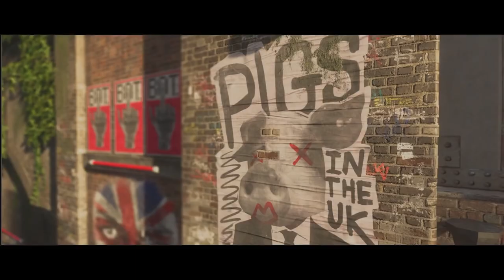Watch Dogs Legion 30 Minutes of Exclusive Gameplay (2020 4K 60FPS)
Watch Dogs: Legion is an upcoming action-adventure game, developed by Ubisoft Toronto and published by Ubisoft. It is the third instalment in the Watch Dogs series, and the sequel to Watch Dogs 2. The game is set within an open world, a fictionalised representation of London, and will feature the ability to control multiple characters that can be recruited across the game's setting and who can be permanently lost during the course of a playthrough providing a more dynamic influence on the game's narrative. The game will also feature a cooperative multiplayer that will allow up to four players to work together. It is due to be released for Microsoft Windows, PlayStation 4, Xbox One, as well as Stadia on 29 October 2020, and will become available for the next generation consoles PlayStation 5 and Xbox Series X after their launch dates. Watch Dogs Legion

Watch Dogs Legion story focuses on the London branch of hacker group DedSec, as they attempt to liberate the city from its dystopian surveillance state by recruiting allies from London's inhabitants. At the same time, the group focuses on investigating a string of terrorist attacks they were framed for, and who orchestrated them, discovering a deep conspiracy centred around the head of a private military company.

Watch Dogs Legion is an action-adventure game played from a third-person perspective, and takes place within an open world, a fictionalised representation of near-future London; the setting encompasses notable landmarks, boroughs, and cultural styles of the city, such as the political borough of Westminster. Watch Dogs Legion player will have the ability to navigate the city either by foot (utilizing parkour moves), using a variety of different vehicles, or fast-travelling via the city's Underground stations. Watch Dogs Legion Missions can be freely undertaken at any time, allowing players to partake in any side-activities they wish to perform or search the city for any hidden secrets. Every mission in the game can be approached by completing objectives using either an open-combat approach, stealth to avoid enemies, or hacking to create traps, distractions, or to locate the objective via cameras. Combat focuses on a mixture of hand-to-hand and the use of lethal and non-lethal firearms, with the ability to escape enemies and using hack-able environments, drones, and vehicles to lose pursuers. Watch Dogs Legion